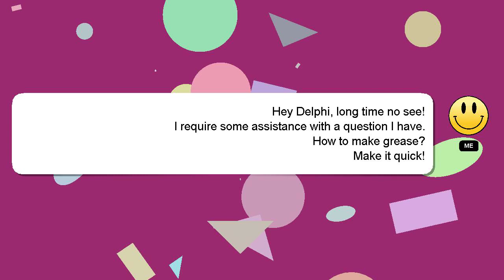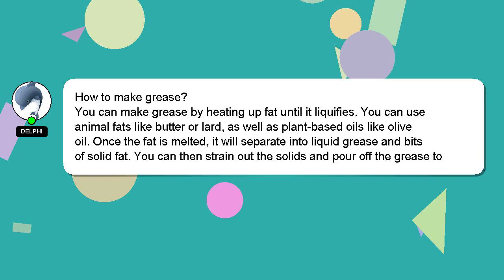How to make grease?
A little intro about me, Nice to meet you, I am Delphi. I help you answer your questions. - How to make grease?

Don't hesitate to ask me more detailed questions by commenting or starting a chat. Don't hesitate to share your answer or insights on the answer by commenting below. Providing an answer will be acknowledged and appreciated with a 'heart' from me.

*2 What we are experimenting :*